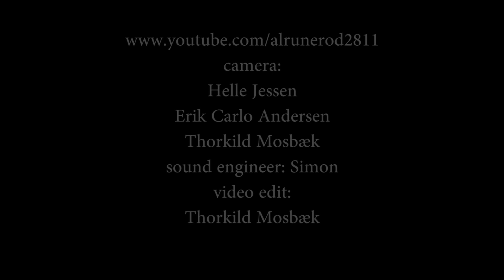Fairport Convention - Festival Bell (2012)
Simon Nicol: guitar & vocal - David Pegg: bass & vocal - Ric Sanders: violin - Chris Leslie: violin, madolin & vocal - Gerry Conway: drums - An amateur footage shot at Huset in Aalborg, Denmark - 28th October 2012.